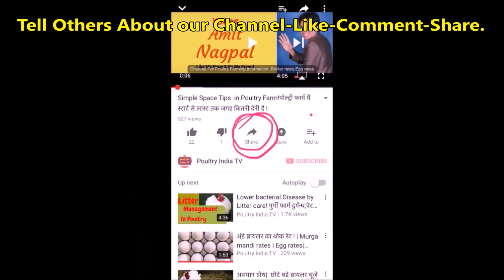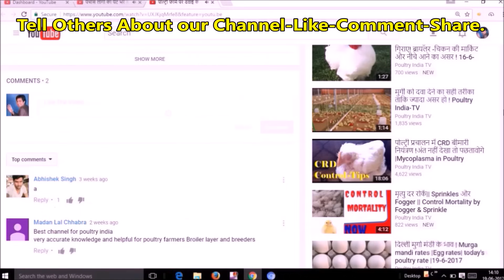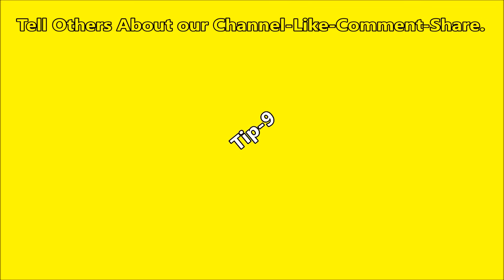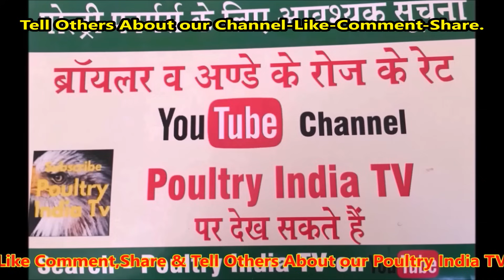🐓बड़े डॉक्टर्स की सलाह !फीड फॉर्मूले में दवा और फार्म के ऐसे 10 बदलाव जो मृत्यु दर कर देंगें ख़त्म!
Hello friends,Welcome to Poultry India Channel.I am Amit Nagpal.Today Coming With the matter of Poultry Farmers will be beneficial for You.Today's Topic is what changes we should make in Poultry Feed & Poultry Farm Management so that, we can reduce to Zero on negligible lose by loosing Bird's Life .
  You Will get Ten Top tips,Lets Start from 10.
 Poultry India TV Gives You Commercial Layer eggs's rates free,Poultry India TV Gives You Commercial Broiler Rates of All India free.
  Tip-10-- Give More value to Vegetable Protein In Poultry Feed than Animal source.  If Using try to use less. As per science Animal's source protein generate extras energy.
 Tip- 9-- Never Miss Chromium In feed. Every company provide with different dose. Never Forget to dd in Summer.
 Tip 8-- Very Simple Tip add Vitamin C as per dose of company
 Almost Every Farmer knows this Tip Vitamin C helps to recover heat in Summer.never forget to add Vitamin C in Poultry Feed.
 Tip-7- Add one more % in poultry feed, Mean If already adding 2% add one % extra mean 3%.
 Extra fat will give extra energy to birds & help in Summer.
  Tip-6   Betain.
  Betain help to overcome heat stress. Add 1gram/Tonn in Poultry feed.
 Tip- 5, If You add Sodium Bi corbonate in feed 3kg/Ton . It also help to overcome heat stress.Can Add up to 4kg/Ton of Poultry feed in Summer.
 Tip-4--Never Miss Antioxidants in Poultry Feed.Because Antioxidants reduce the stress of Extra Oxidation in Summer.
 Tip-3- Give Cold Water. If Giving around 10 degree cold,its good to prevent Mortality till negligible.Cold water helps to prevent mortality.
  Tip-2- The chances of entritis are higher when you withdraw feed in Summer.
  Always have back up of gut acting Like Zinc Beacitracin,Bacitracin Methylene Disalicylate Or others if you feel any Gut problem.
   Tip-1--Bird's Consume more water in Summer & Excreta is also too much full of water content.
 One side Heat Stress other side Ammonia Stress, It can cause huge problem to your poultry farm. Use Extra Rice Hull or Dry Wood Powder & Replace Wet Litter immediately.